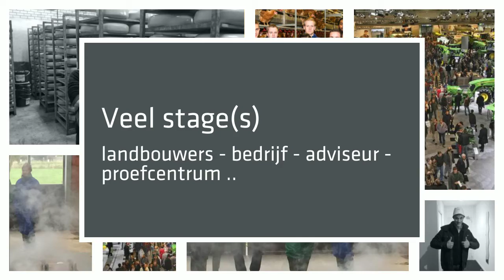Filmpje 7TSO Bedrijfsleider Landbouw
VABI afdeling landbouw